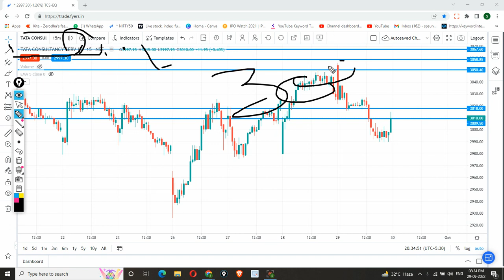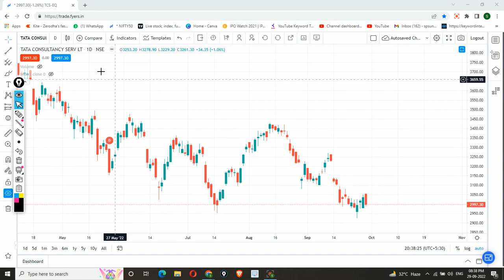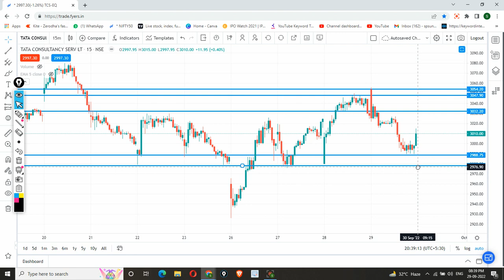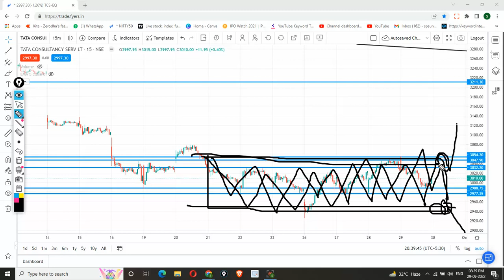TCS share news today | TCS share latest news